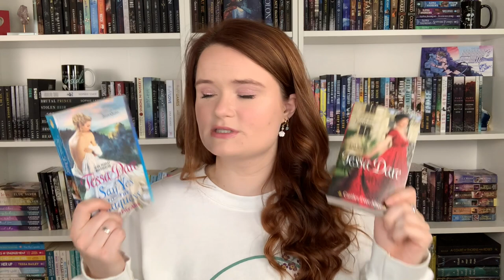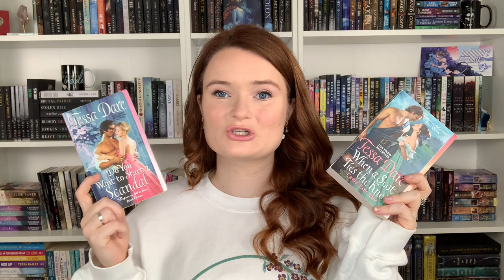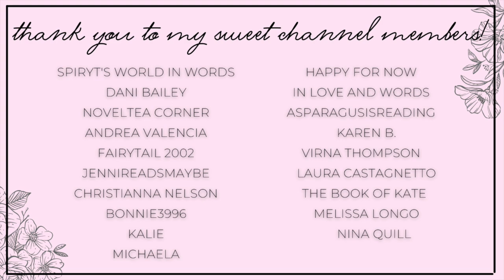july mid-month reading wrap up 💛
Hi yall!!❤️Here we have all the books I've read so far in July!
What was your favorite read in July??

✨BOOKS MENTIONED✨
Romancing the Duke
Say Yes to the Marquess
Would You Rather
Dear Diary
Goddess of the Hunt
When a Scot Ties the Knot
Do You Want to Start a Scandal?
Just Go With It
The Wolf
Shacking Up
Pride Not Prejudice

xoxo Ava💕